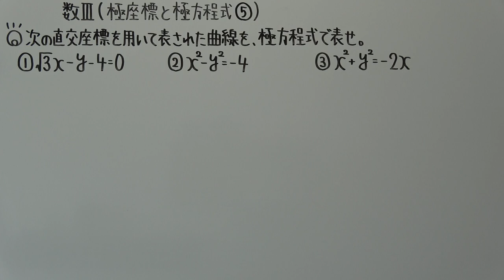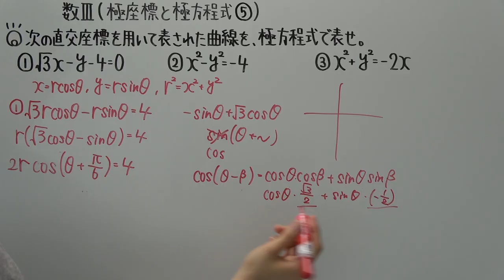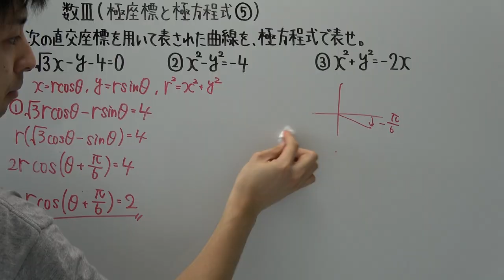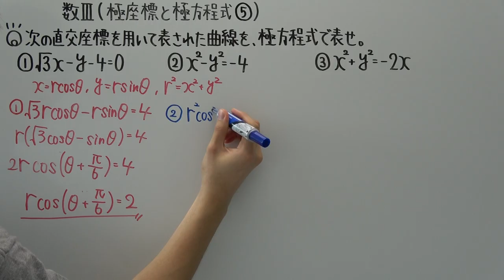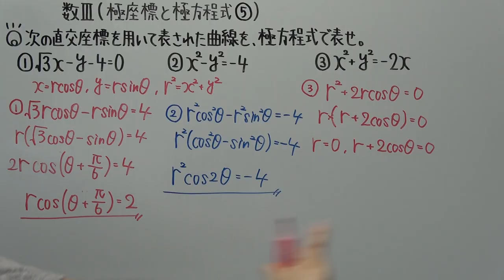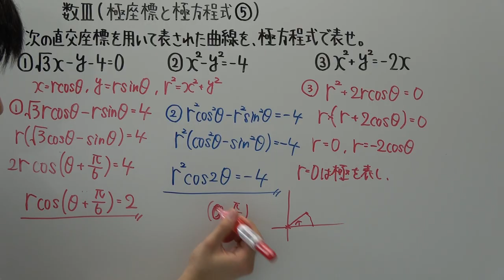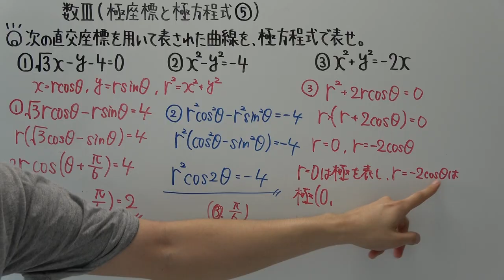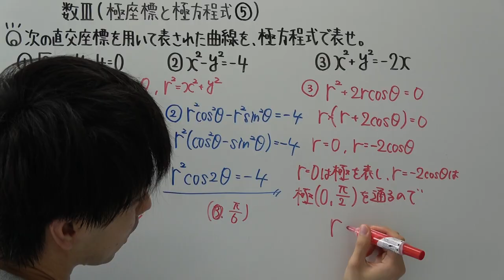【高校数学】数Ⅲ－４８ 極座標と極方程式⑤